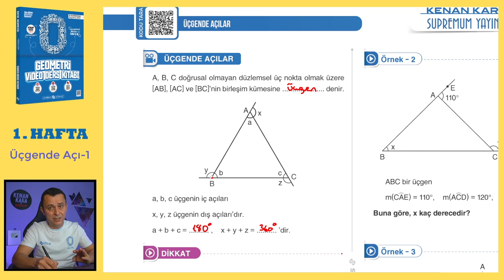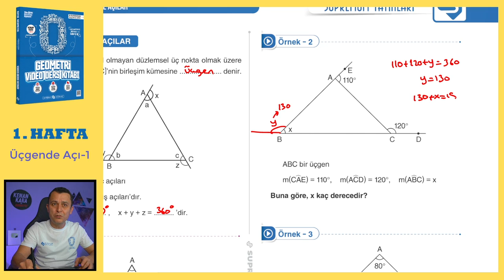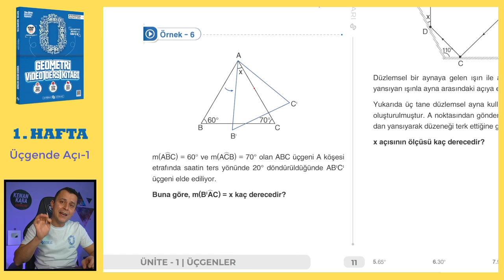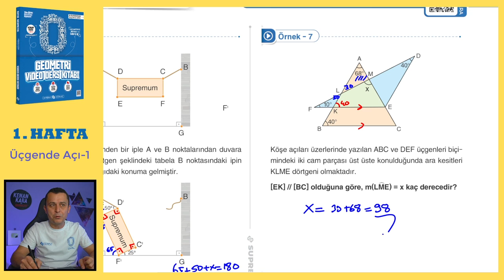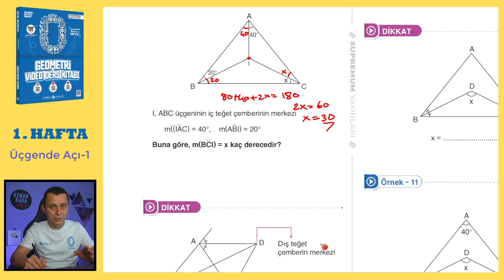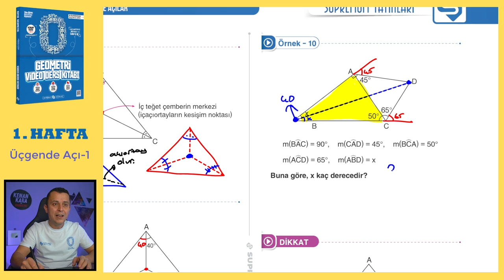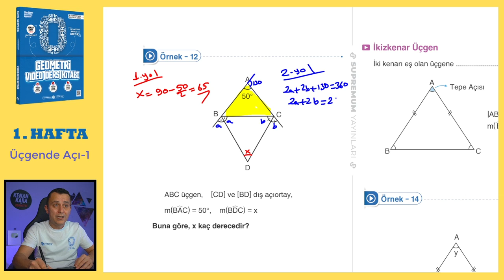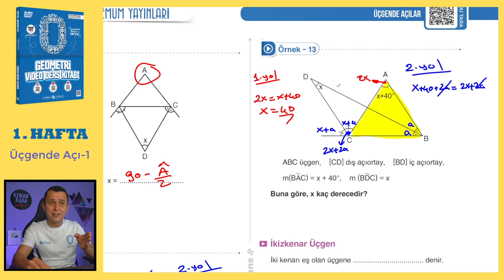Üçgende Açı-1 | SIFIR GEOMETRİ KONU ANLATIMI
Üçgende Açı konusunun  eski tarz ve yeni nesil kolay-orta sorularla ayrıntılı şekilde videoda anlatılmıştır.